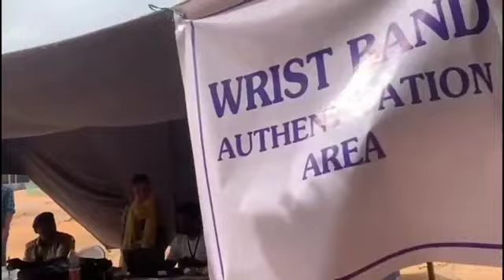Shot put at events